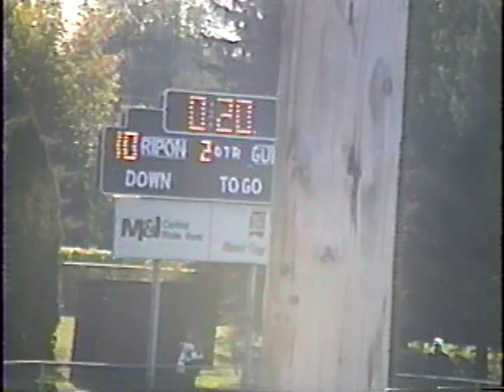SNC Football: 1999 St. Norbert vs Ripon